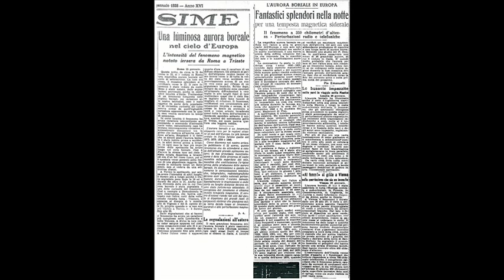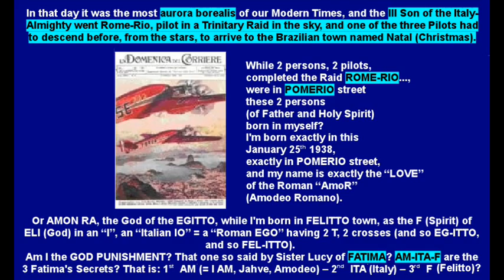The date of the possible return of Jesus in the Father's Glory.wmv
The birth of Jesus, and his possible return, happen in accordance with the absolute dimensions